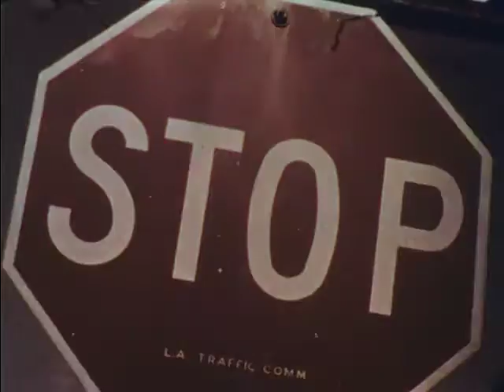Stop Look And Think (1962)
Focuses on the causes for pedestrian accidents and includes a demonstration by police officers at an elementary school to show length of space and time needed to stop a car.